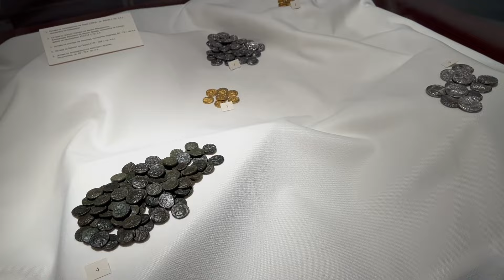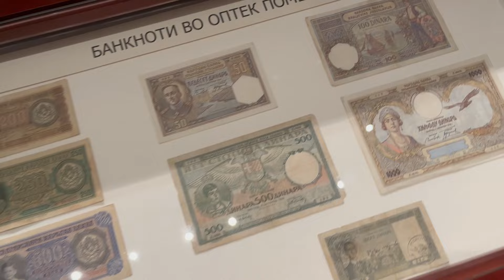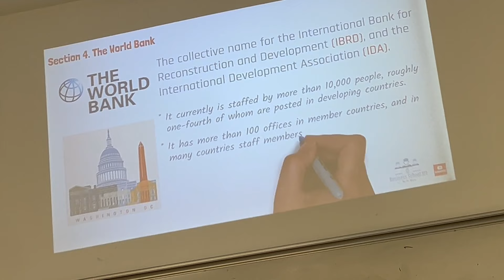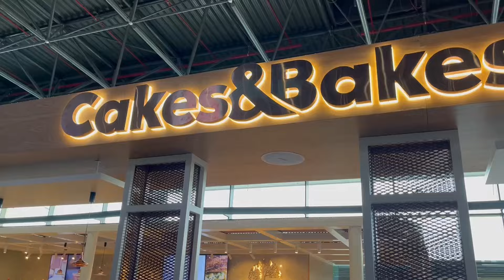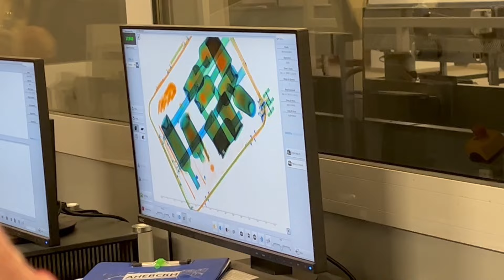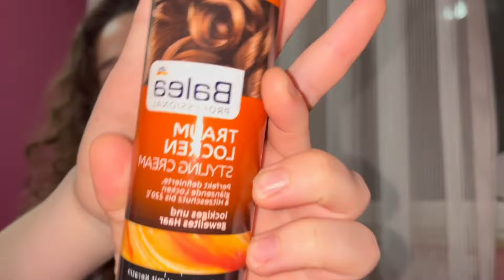Vlog Shqip | Krem Mbrojtjes per Floke, StudyVlog, Aeroport, UniLife, Bank, Lejla, Curly Hair Routine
Pershendetjeee.
Shpresoj te ju pelqej kjo video e mbushur me shetitje e vizita :)